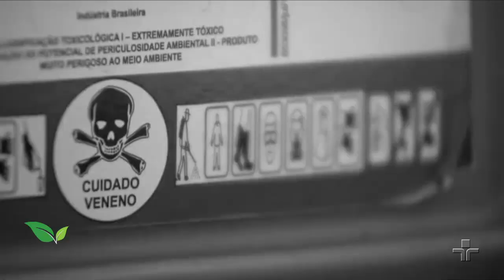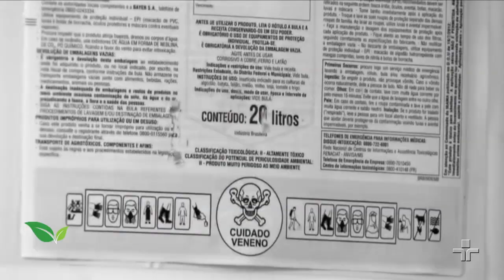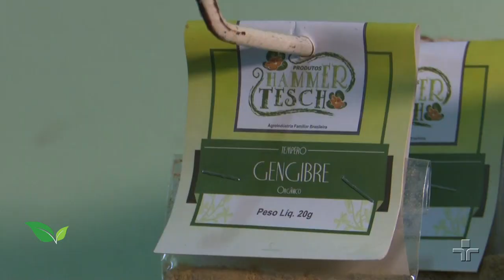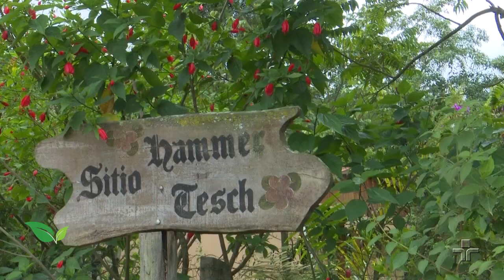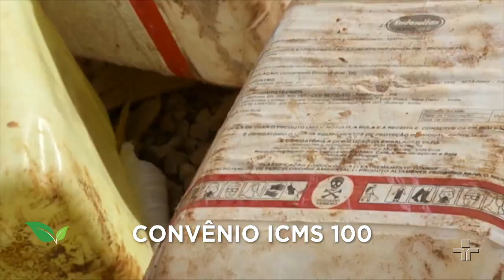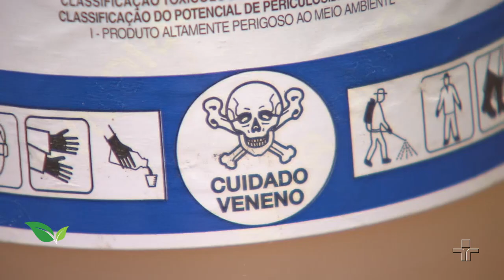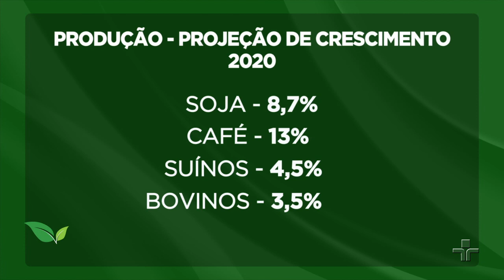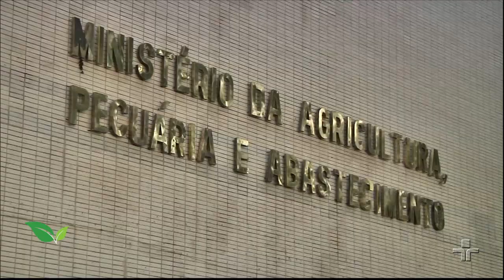Mulheres no campo e produção de sementes para controle de doenças | AgroCultura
Um exemplo de iniciativa inspiradora para outras mulheres no campo vem do interior do estado do Espírito Santo. Dificuldades superadas com persistência, determinação, se transformaram em oportunidades para uma agricultora. E a produção de maracujá em Santa Catarina que se destaca pela alta qualidade do fruto. Produtores investem em sementes selecionadas e controle preventivo de doenças para obter bons resultados.